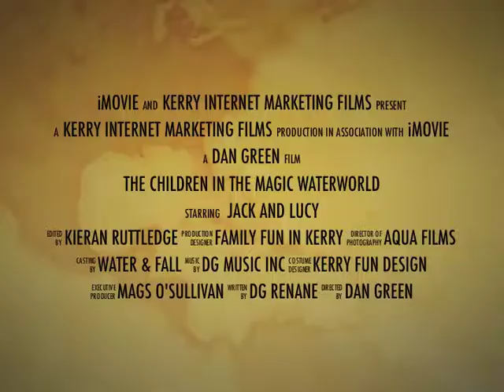Aqua Dome Waterworld Magic Movie Trailer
The Aqua Dome, Tralee, Co. Kerry, Ireland is one of Irelands largest indoor leisure centres & premier tourist attactions. There are waves, river rapids, lazy rivers, outdoor falling rapids, whirlpool spas, high flume rides, sprays, gushers, gysers, adult only health suite, gym, outdoor remote control trucks & boats and an 18 hole Aqua golf.

A Great Day Out for all the family whatever the weather.
JUST LET YOURSELF GO.